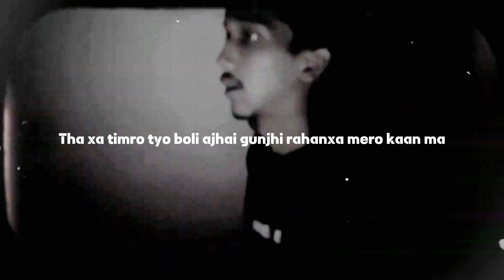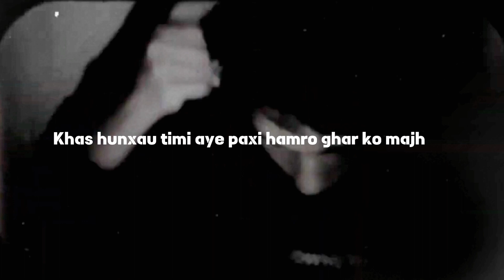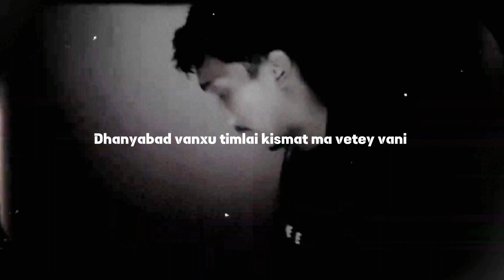Fn7 - Sabda || Letter of Love EP.|| prod.@jxsiebeats || Lyrics video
Old letter written for his love and he's reading out all the memories..❣️
Letter of Love EP. ❤️
1ST Track

Lyrics/vocal - FN7
Beat prod. - Jxsie beat
Mix/Master - Fn7
Record label - Home Studio

✅Follow fN7 on Instagram ✅
👉(bisheshfn7) 👈
Follow fn7 on Facebook page
👉(Fn7 Music) 👈 (Facebook)